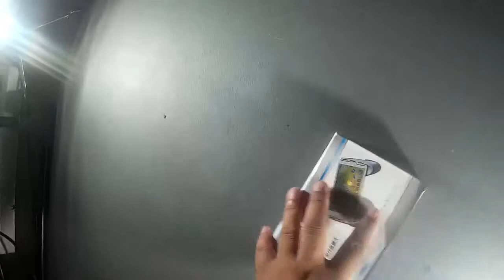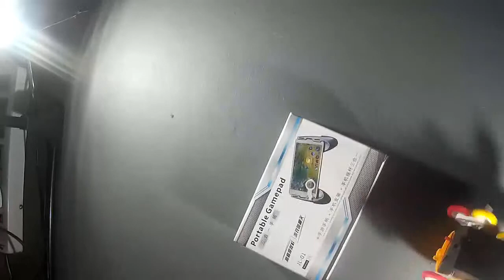Kamukha ba ni Jollibee si Tip Lorry Happy